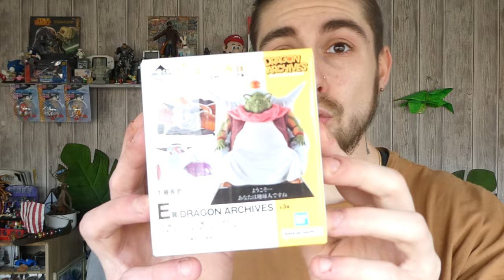GRAND SAGE NAMEK ICHIBAN KUJI DRAGON BALL VS EX FEAR ARMY FREEZER DRAGON BALL ARCHIVES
Bonjour à tous, Dragon Ball Archives, avec le Grand Sage de Namek !!!
Réalisation plutôt clean! Je vous laisse voir ça ici !